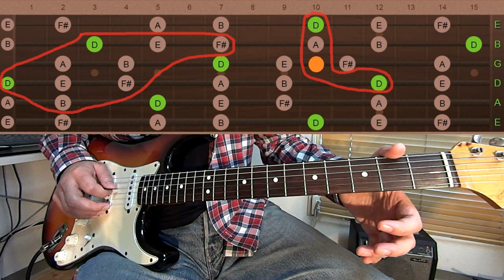ギターレッスン【Come See About Me/Tedeschi Trucks Band】スライドギターを普通に弾くとこんな感じかな…という遊びです/一応イントロ、リフ、コード進行を解説してます。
『簡単ステップ式』で楽しく上達しよう♪
【会員オンラインレッスン】は↓こちら

【Come See About Me /Tedeschi Trucks Band】の
イントロ、リフ、コード進行を解説しているギターレッスン動画です。

Tedeschi Trucks Bandは、ブルース＆ロック好きにはお馴染みのバンド。

スライドギターの名手が弾いていてかっこいいですよね～♪

ただ今回は、
オープンチューニングのスライドギターを
レギュラーチューニングで普通に弾くとこんな感じかな・・・という
ギタリストの遊び（エクササイズ）の動画です（苦笑）

一応「イントロやリフの音」や「コード進行」はオリジナルとほぼ同じなので、
スライドギターに興味がある方は、動画を参考にTedeschi Trucks Bandでスライドを研究してください。

【かっこいいブルースギターが簡単に弾ける方法】に興味ありますか？
【期間限定】で【無料】公開中！詳細

楽しくて上達がはやい練習方法！【毎月レッスン・コース】は↓をクリック！

ギターコーチMITSU主催【JOYMUギタースクール】

【公式ブログ/ギター初心者でも簡単に弾ける講座！】